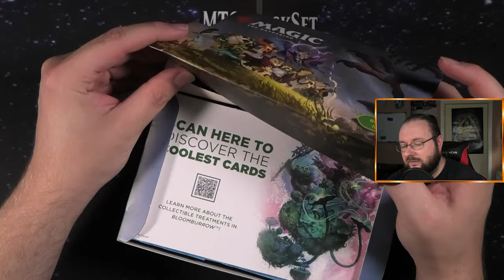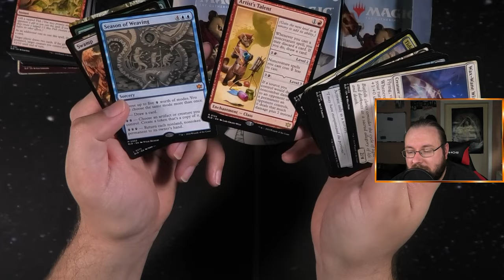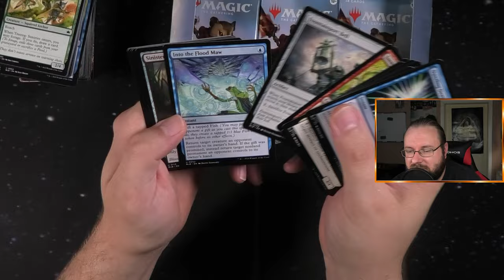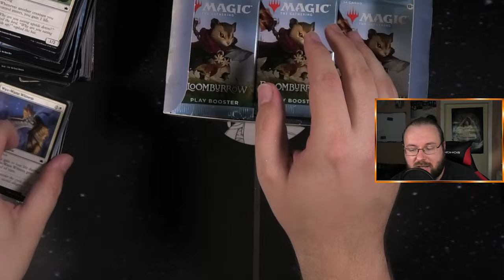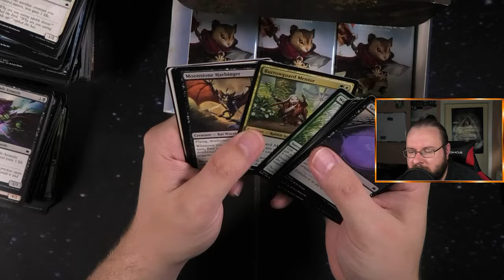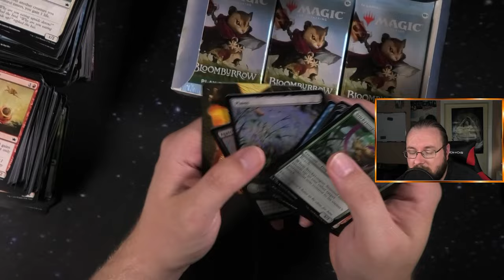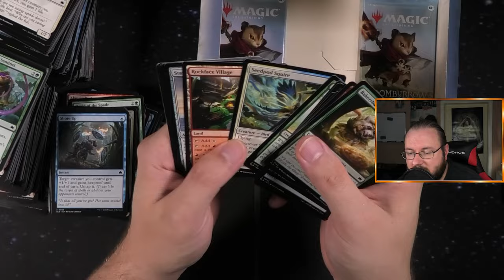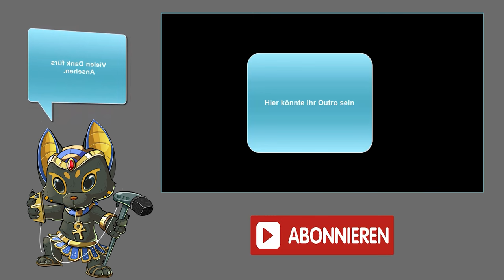Eins der besten Displays und dennoch nichts wert? [Opening]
In diesem Video öffne ich ein Bloomburrow Display, kurz bevor das brandneue Duskmourn Set veröffentlicht wird! 🌸🃏 Dies ist die perfekte Gelegenheit, noch einmal auf die Set Booster von Bloomburrow und deren fantastische Karten zu schauen, bevor wir alle in die düstere Welt von Duskmourn eintauchen.

Während ich das Display öffne, besprechen wir die Highlights des Sets, welche Karten besonders spielstark oder begehrt sind, und warum Bloomburrow so gut ankommt. Egal, ob du selbst ein Sammler bist oder dich einfach nur für Magic: The Gathering interessierst, dieses Opening gibt dir einen spannenden Überblick über das Set und seine Highlights!

Schau dir das Video an und bereite dich gemeinsam mit mir auf Duskmourn vor!

Intro